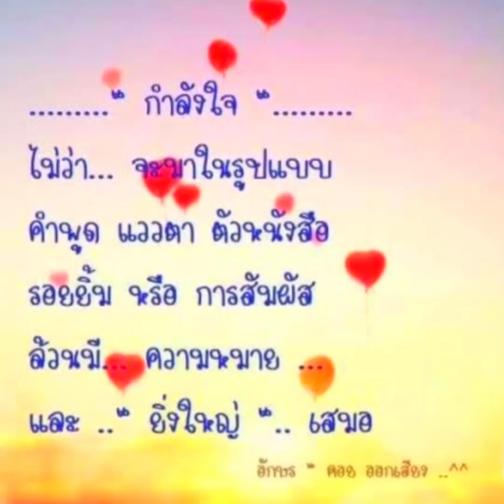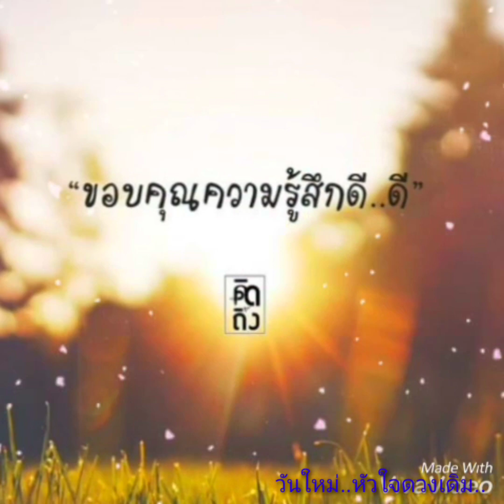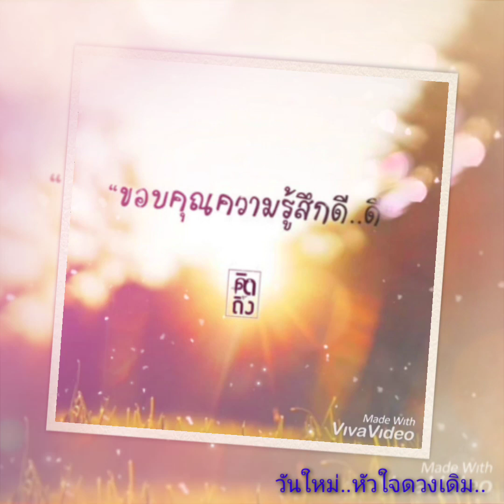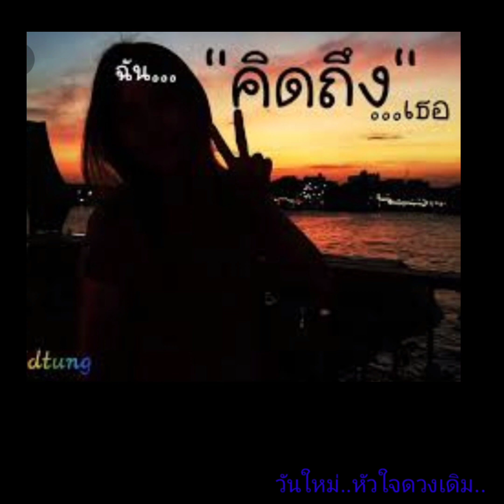#.ใจนำทาง.#..ขอบคุณทุกกำลังใจ.ทุกมิตรภาพ..🙏😊✌.ปาน.ธนพร..